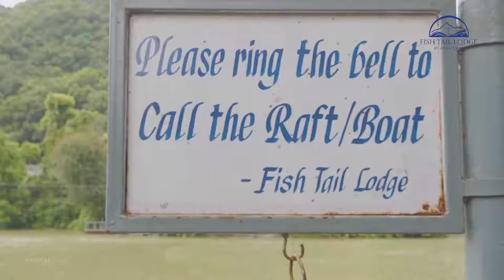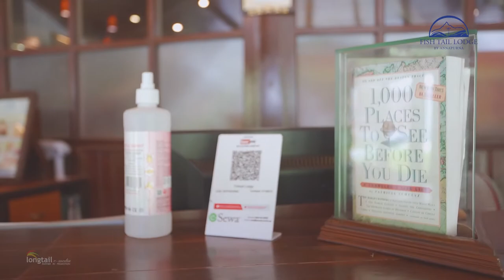Fish Tail Lodge by Annapurna | Safety Practice | We Care for Your Health | Covid Safe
In this new variant of Covid pandemic, Fish Tail Lodge by Annapurna is committed to ensure safety to our guests. We have implemented safety plans as instructed by the Government of Nepal.

Fish Tail Lodge by Annapurna is an oasis for those who wants to get closest with nature. Breathtaking views, Fewa Lake and adventure activities can be enjoyed along with signature luxury ambiance, facilities, amenities and services.

We look forward to welcoming you for the best experience ensuring safety.